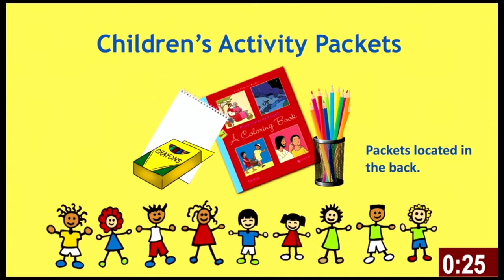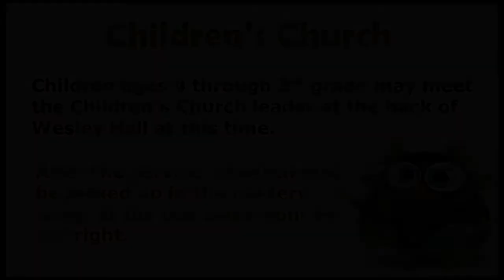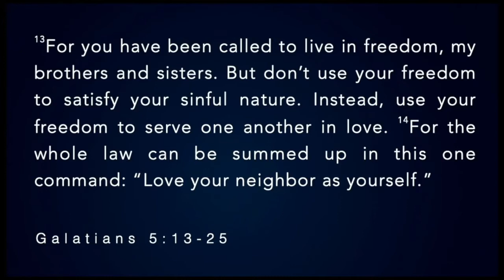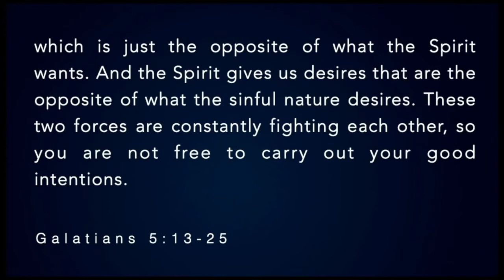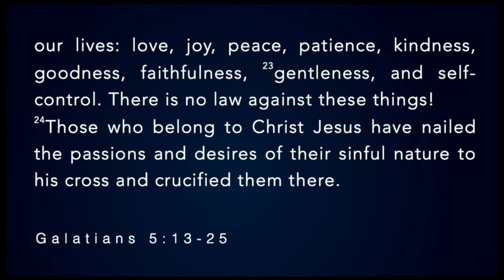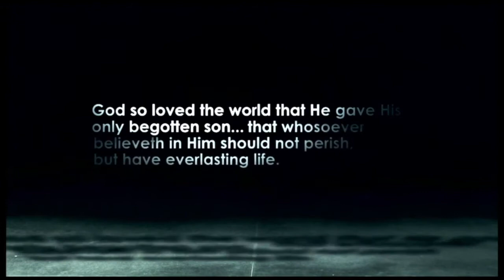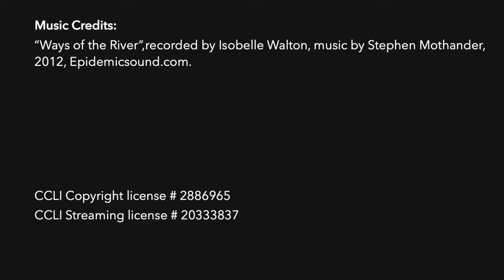07.03.22. "Freedom: Living by the Holy Spirit"